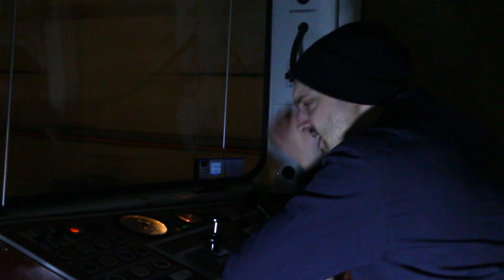U-Bahnfahrer - Meine Berufe | Musikvideo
Wer von euch hat schon mal selbst ne U-Bahn gefahren? Ach keiner?
Ihr findet diese und andere Songs von mir auch auf SPOTIFY: ➥ Spotify
Die Akkorde:
Strophe:
079900
069800
046600
002200

Ref:
022100
244222
577655
799877

Darsteller: DeChangeman
Text und Musik by DeChangeman